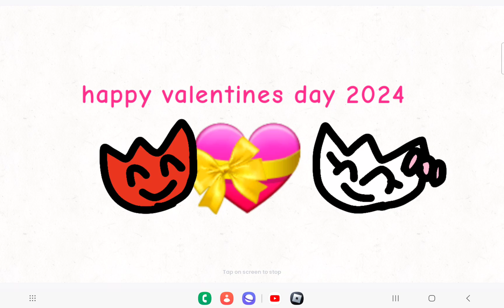happy valentines day 2024! :D